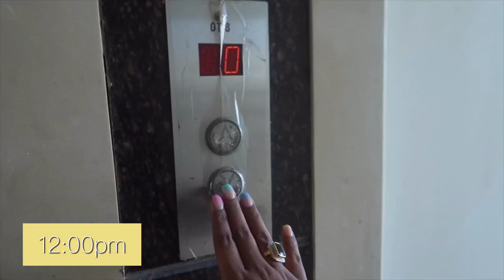Saasu maa threw me out of the kitchen | We left the car unlocked & then....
😍Dermavive facewash👇🏽

😍Neurtiderm moistureizer👇🏽

😍Camera i use for Vlogs: 👇🏽